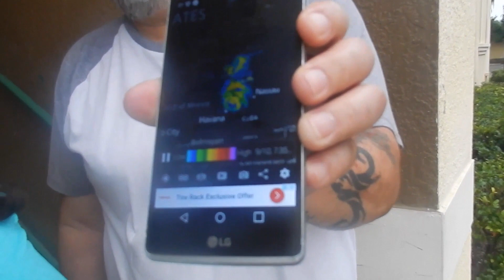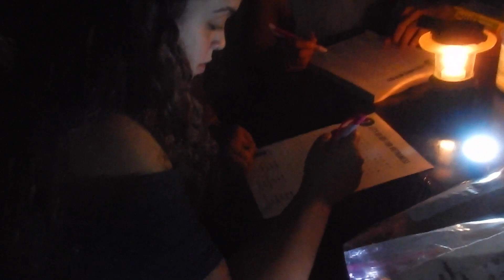Que hicimos Mientras Pasaba el huracán Irma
En el siguiente video como pasamos esos días en la espera del huracán  sin luz pendiente a las noticias y mas espero veas este video le des un like te Suscribas si aun no lo has hecho y lo compartas gracias por tu apoyo y por ver mis videos

Mi Dirección Postal
Evelyn Dominguez

Mi Instagran
evee2166